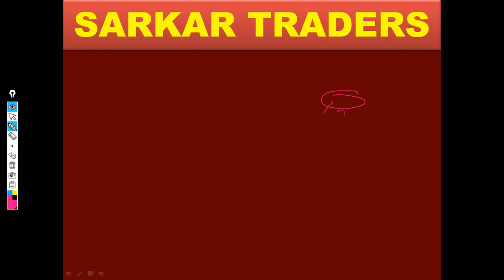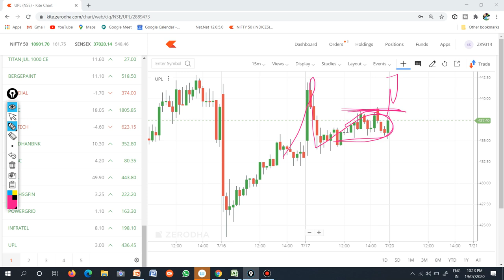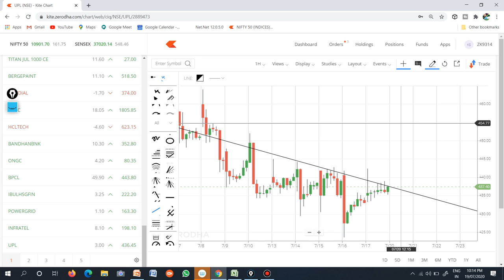INTERDAY CALL 20 JULY